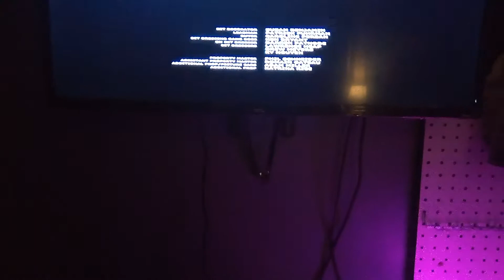The Blind Side (2009) Credits FX (2022)